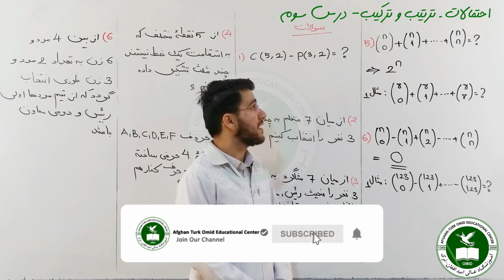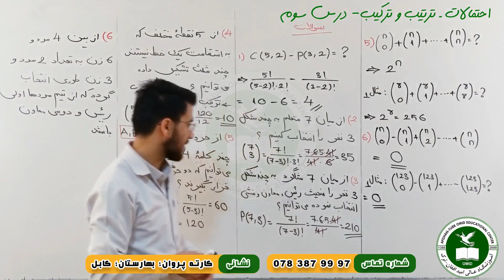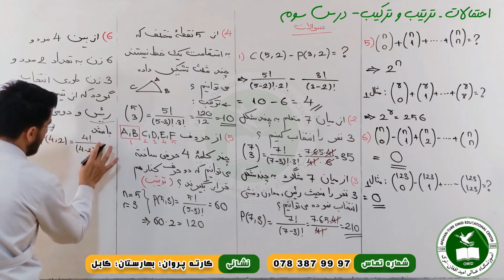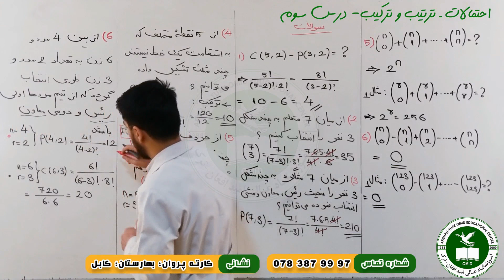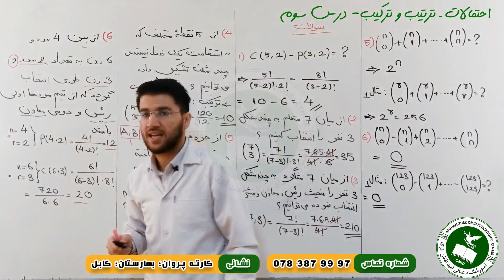Mathematics- Probability- Permutation and Combination- Part 3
Afghan Turk Omid Educational Center
Online Classes
Subject: Mathematics
Lecture: Probability- Permutation and Combination- Part 3